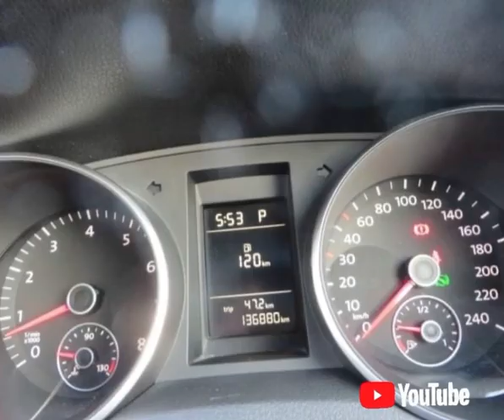RAOID-12269 VOLKSWAGEN GOLF 2010/01 TSI CONFORTLINE